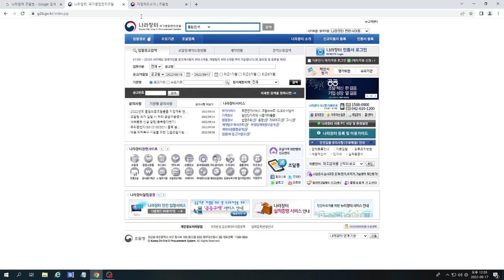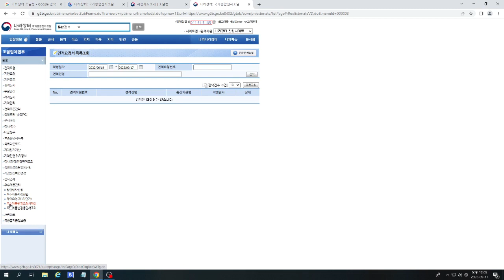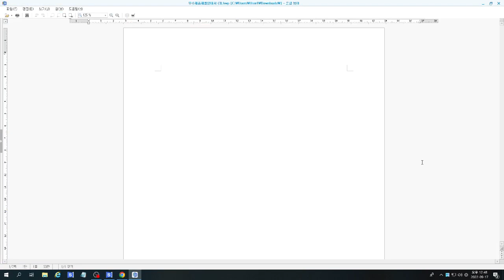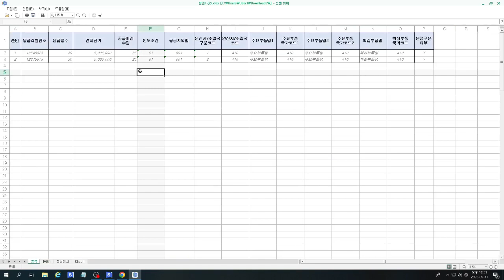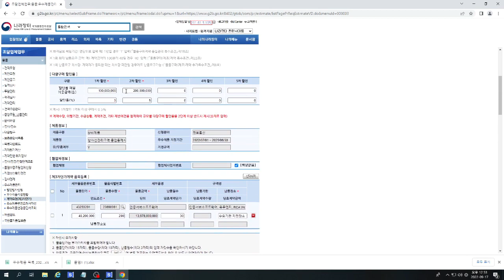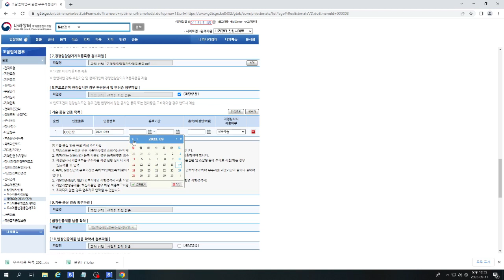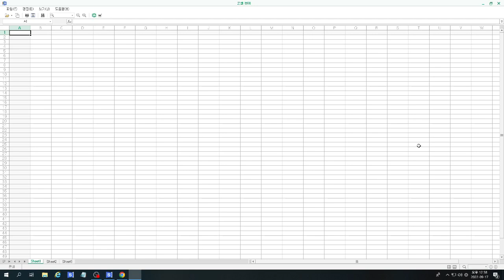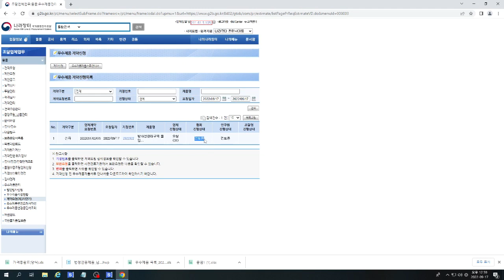우수제품을 나라장터로 계약요청하는 방법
쉽고 재미있는 조달청 사용설명서✍

우수제품을 나라장터로 계약요청하는 경로에 대해 알려드릴게요~!

📢 해당 동영상은 우수제품을 나라장터로 계약요청하는 기업들에게
도움을 드리고자 제작하였으며, 시청하시는 분들께 도움이 되셨으면 좋겠습니다.

위 제도설명과 신청 방법은 2022년 11월 18일 기준입니다~